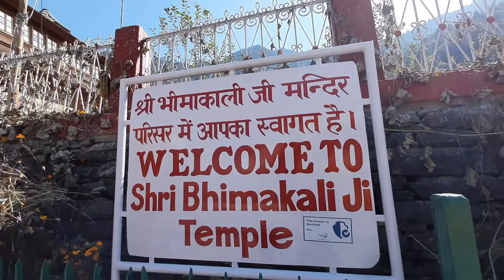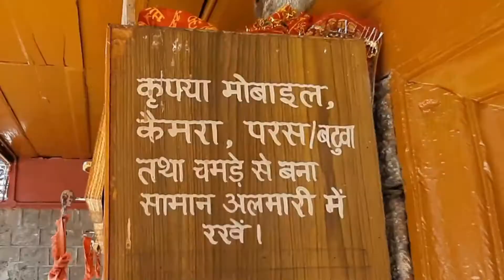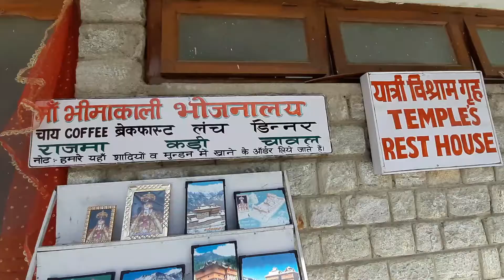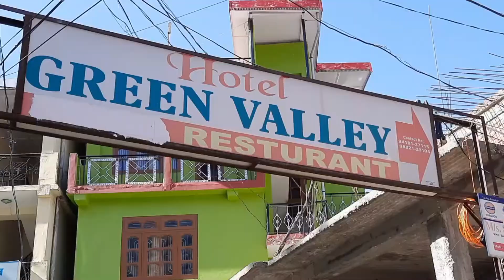Shri Bhima Kali Ji Temple (Sarahan ) , Himachal Pradesh Day 2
jay bhole

                           Shri Bhima Kali Temple is a temple at Sarahan in Himachal Pradesh in India, dedicated to the mother goddess Bhimakali, presiding deity of the rulers of former Bushahr State. The temple is situated about 180 km from Shimla and it is as holy as 51 Shakti
Wood & stone Kath-Kuni style temple this temple 700 hundered years old

 video making by                     Wondershare Filmora

i heve used video record ;

selfie stick.